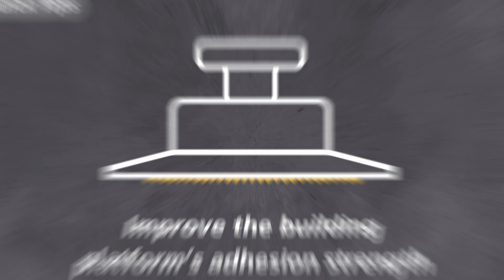Why Do Prints Fail? Part1-When Prints Can’t Stick to the Platform -Phrozen LCD 3D Printer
In this video, we’ll show you how to prevent your prints from falling. By improving the building platform’s adhesion strength, your prints will easily stick to the platform, allowing you to successfully print out 3D models.

Here are the steps:
1. Use 80 grit sandpaper
2. Roughen the surface in the same direction
3. Check for surface roughness
4. Use sanitizing alcohol to clean the building platform
5. Make sure to clean the edges
This is suitable for all Phrozen LCD 3D printer’s building platforms.

There are two more reasons why your prints may not stick onto the platform.
First, it could be because your printer’s Z-Axis isn’t laying flat on the LCD panel; it may cause the first layer of the model to not stick properly onto the building platform.
Second, the curing time is too short of making the resin stick to the platform.